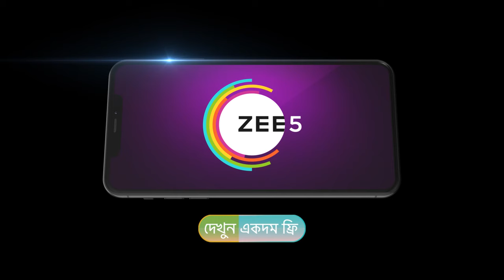Kajol Nodir Jole | Ep - 42 | Webisode 01 | Sep,28 2024 | Kankabati,Samujjwal Basu | Zee Bangla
Smita advises Kankabati to resolve her relationship with Arjun. Later, Kankabati learns that Arjun has shared all their conversations with Samujjwal. Meanwhile, Nirup asks for her at the dining table.